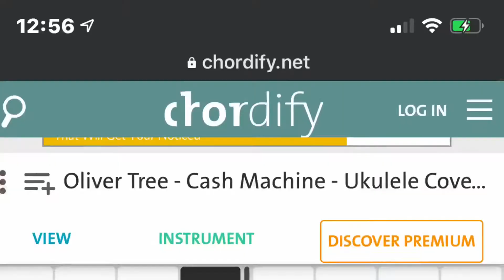Wtf chordify?! You ripped off my video ?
Bruh wtf?
Chordify.net totally ripped my Oliver tree-cash machine video off and put it on their site and it’s got over 1.3 million clicks. No email , no monetary gain - not even a “hey man can we use this video so other people can learn this?”
Nothing - and when I emailed them they wanted to play dumb. It’s absurd and I’m sick of it!

It is upsetting do you see that YouTube does not give a crap about it smaller creators just left me to fend for myself.
And twitter @doobiedrew